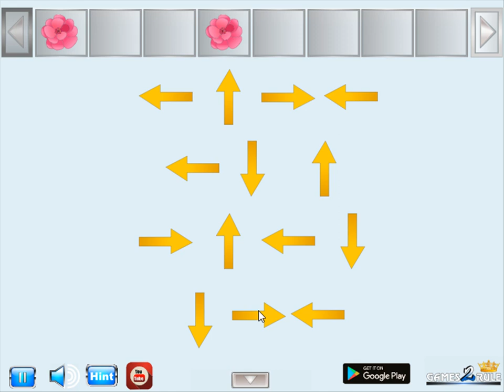astonishing deer forest escape video walkthrough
G2R-Astonishing Deer Forest Escape HTML5 is Developed by games2rule.com.In this escape game, You came to Astonishing Deer Forest. But unfortunately, you missed the way out from that place. You have to find the way to escape from there by finding useful objects.